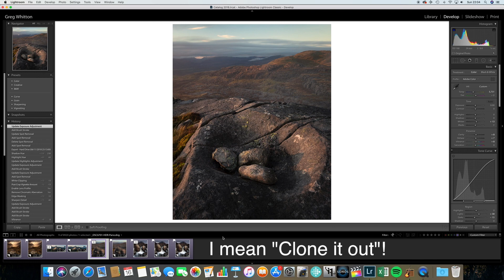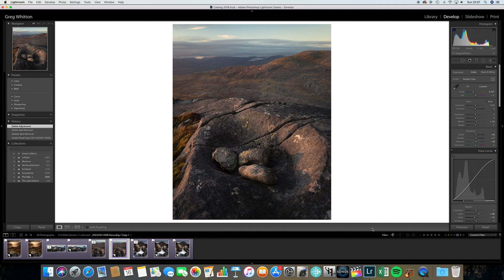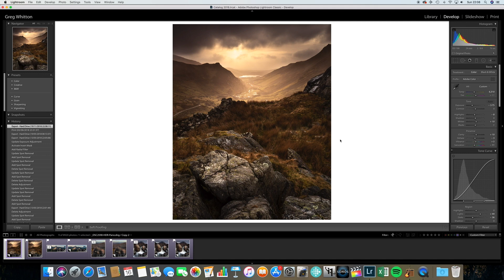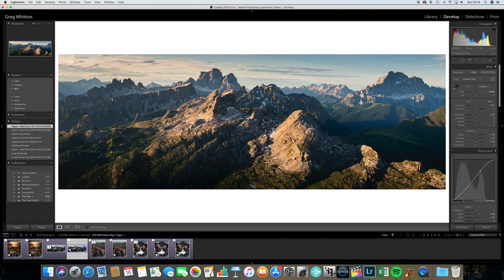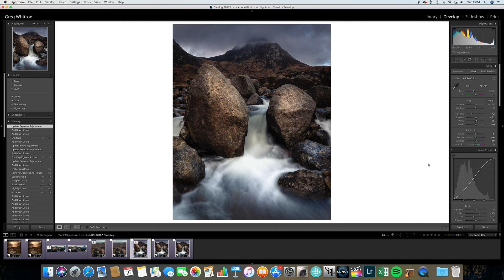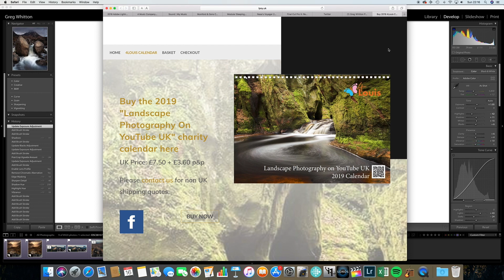Quickshotz | IMPROVE your LANDSCAPE PHOTOGRAPHY with this one simple COMPOSITIONAL tip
In this Quickshotz episode, I discuss one particular tip for post-processing which you can apply to your composition skillset to instantly improve your landscape photos.

Product Links

Matin Equipment Wrap

Peak Designs Capture Clip V3

Zeiss Lens Wipes - Pack of 200

Petzl Nao+ Headtorch

A warm welcome extended to all my subscribers and new subscribers.

Light Utopia - Niklas Johansson
Hymns for the Broken Hearted 3 - Peter Sandberg

This video does not contain any paid product endorsement.